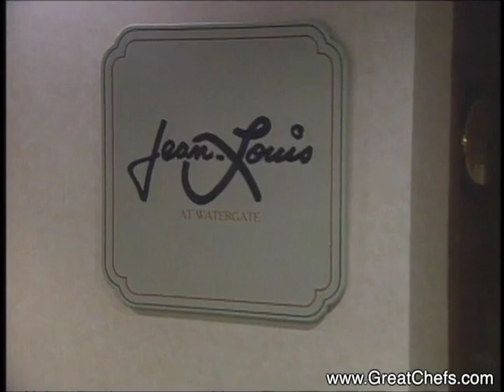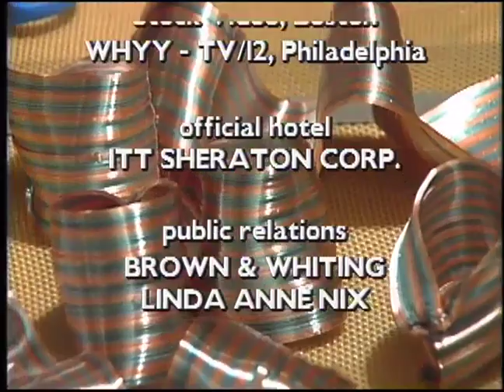Celery Root Soup with Shad Roe by Jean-Louis Palladin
Celery Root Soup with Shad RoeJean-Louis PalladinJean-Louis at the WatergateWashington DCAppetizer, Great Chefs of the East 3A member of the herring family, the shad is particularly prized for its delicately flavored roe, which is GC East 103A